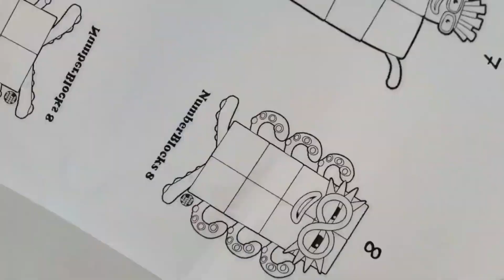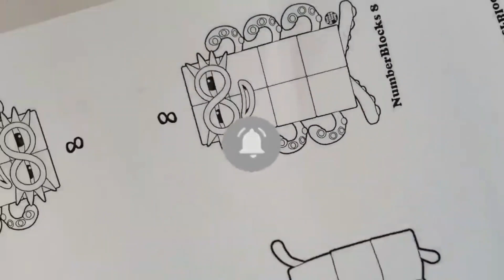number blocks drawing | Number blocks coloring | Number blocks cartoon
Number blocks drawing | Number blocks cartoon | Number blocks coloring